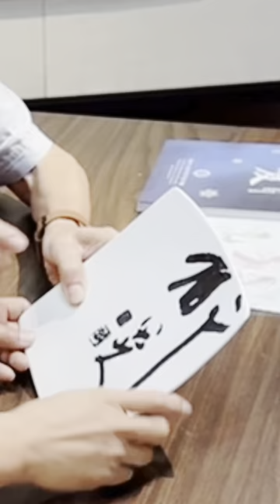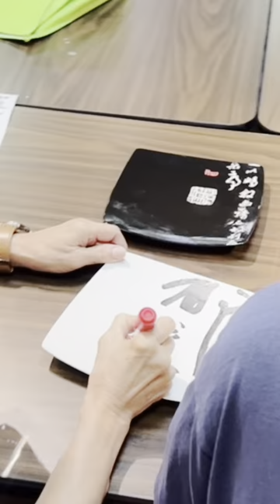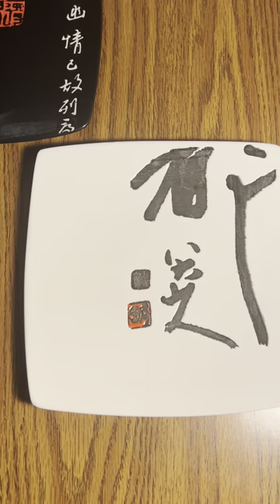Art For Fun（1）Brother PC‘s Visit🌹好玩藝術（一）正哥來訪🌹導演：大山🎬主演：正哥🍿️攝影：小華🎦video